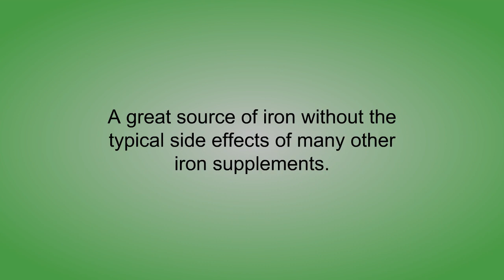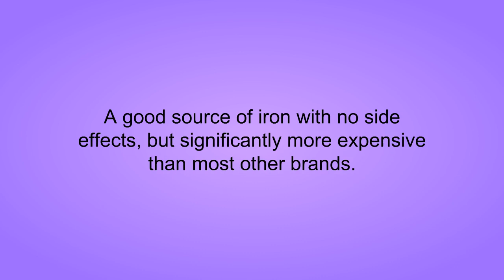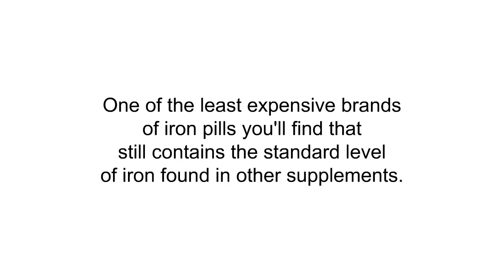3 Best Iron Supplements You Can Buy 2019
3. Feosol Iron Supplement, Original formula, Ferrous Sulphate 325 mg, 65 mg elemental iron, 120 Count

2. Garden of Life Iron Complex - Vitamin Code Raw Iron Whole Food Vitamin Supplement, Vegan, 30 Capsules

1. Nature Made Iron 65 mg. (from Ferrous Sulfate) Tablets 180 Ct